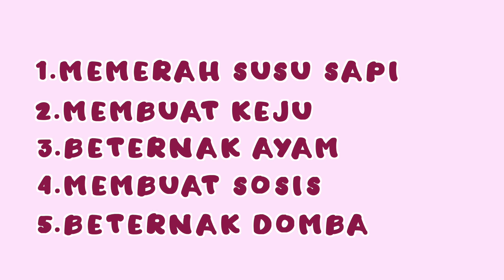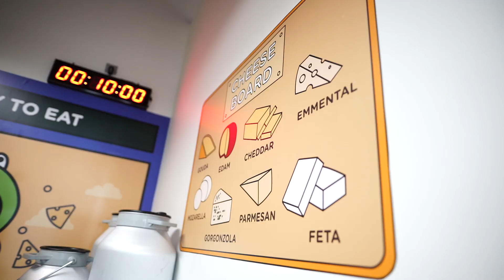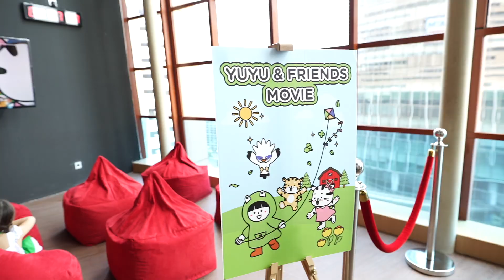Youreka Kids Farm Indoor Playground Di Jakarta | Luna Allegra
Kemarin Luna cobain Indoor Playground di Kuningan City, play groundnya temanya Farm guys. Jadi Luna, belajar memerah susu sapi, membuat keju, mengambil telur ayam, membuat olahan coklat, dan lain lain.

Buat referensi keluarga untuk menghabiskan akhir pekan.

Youreka Kids Farm
Kuningan City Lantai 3 & 4
Jl. Prof. DR. Satrio No.18, RT.14/RW.4
Kota Jakarta Selatan